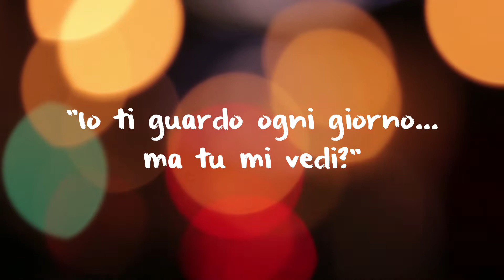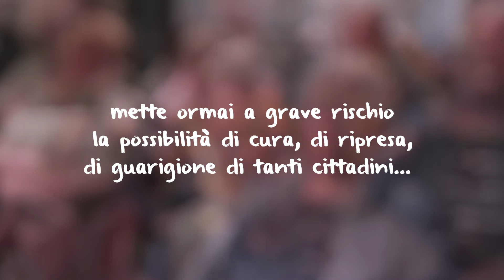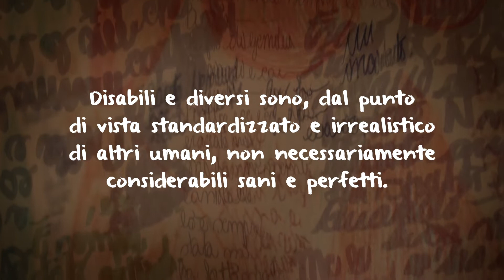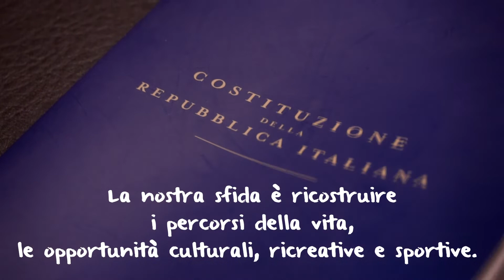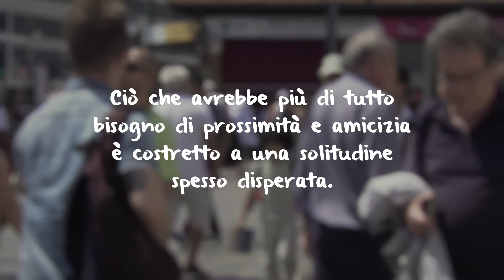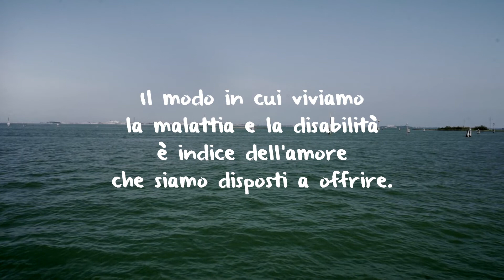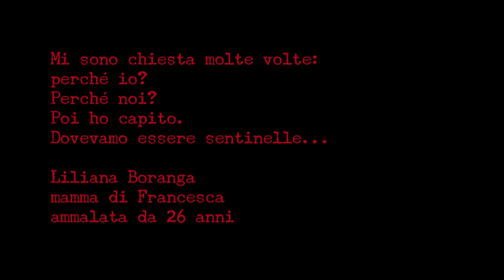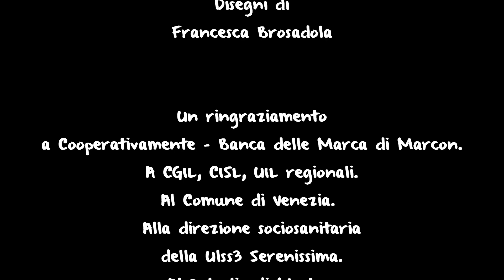Io ti guardo ogni giorno, ma tu mi vedi? DA UN'IDEA DI LILIANA BORANGA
cortometraggio, premiato il 15 settembre 2018 alla rassegna "cinema e psichiatria" di Catania come il miglior cortotmetraggio e  realizzato dall'associazione Lo specchio di mestre per i suoi vent'anni di attività su un'idea di Liliana Boranga per la regia di Luca Castellaro e Liliana Boranga . montaggio di Luca Castellaro e Giuseppe Petruzzellis. Musiche di Roberto Cecchetti. voce di Mauro Fiorin, mixing Pierluigi Campalto. disegni di Francesca Brosadola. consulenza arteterapica di Valentina Recchia.  testi di Francesco Bergoglio, Massimo Cacciari, Franco Garonna, Simone Venturini, Liliana Boranga. in collaborazione con la Banca delle Marche di Marcon  e di CGIL, CISL, UIL regionali. un grazie speciale alla direzione socio sanitaria della Ulss3 Serenissima  nella persona di Gianfranco Pozzobon.